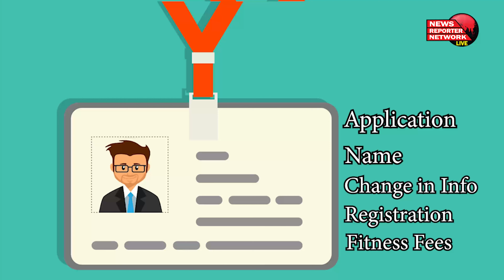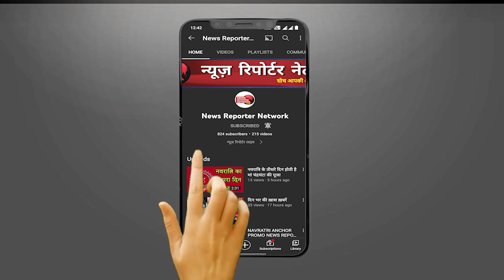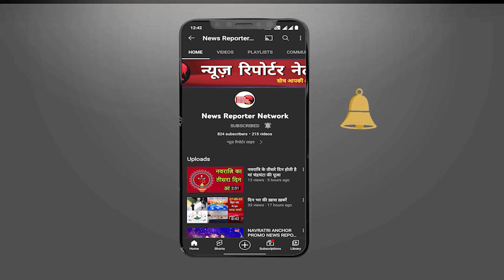उत्तराखंड: अब वाहन रजिस्ट्रेशन के लिए भी देना होगा ज़्यादा चार्ज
धामी कैबिनेट ने इन सेवाओं पर लगने वाले यूजर चार्ज को बढ़ाने की मंजूरी दे दी है। यूजर चार्ज प्रति ट्रांजक्शन 20 रुपये से बढ़ाकर 50 रुपये कर दिया गया है। इससे मिलने वाला पैसा, कंप्यूटरीकरण, इलेक्ट्रोनिक टोकन मशीनों में सुधार और रखरखाव पर खर्च किया जाएगा।